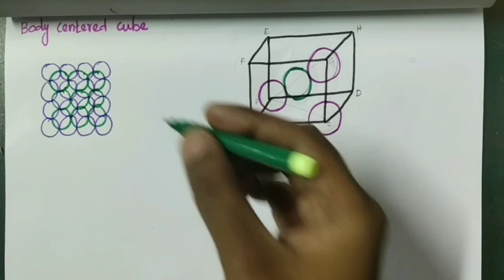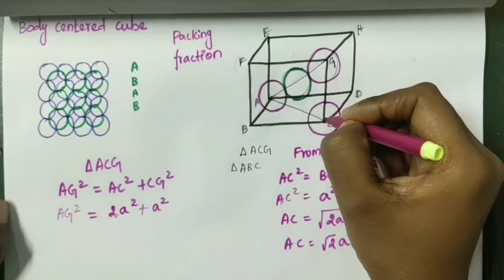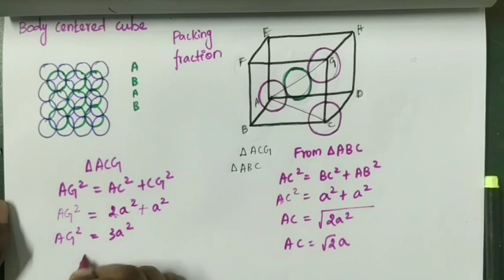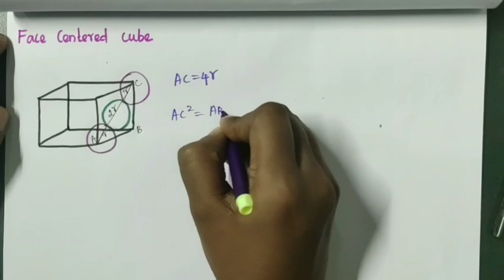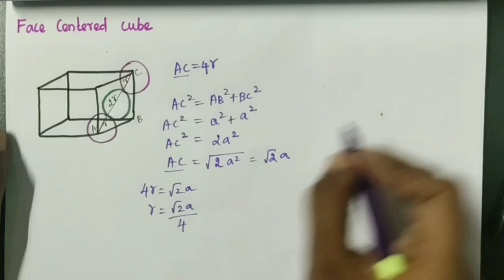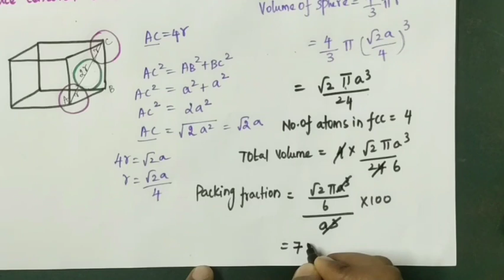Packing fraction/ BCC/FCC/ Solid state/ 12th std/ tamil/ new syllabus/ D chemist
Calculated packing fraction in body centered and face centered cube